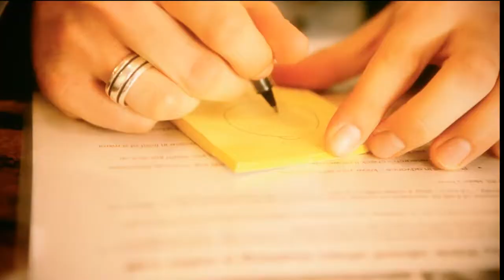Le Café - Trailer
Trailer for the film 'Le Café'.
The film descibes five different facets of a young man’s life. Five ways, four stories, one café and one song.

Elias is a songwriter that struggles with his life.
Everyday he works as a waiter in a cosy little café at the seaside of Brighton.
Bothered by his loneliness and not finding someone that understands him he finds refuge in the café. It is the place where he can find himself in other people by watching their lives.
Elias finds his inspiration to write his songs in that place and the only way he can express himself is through his music.